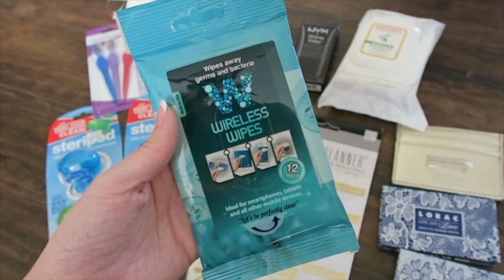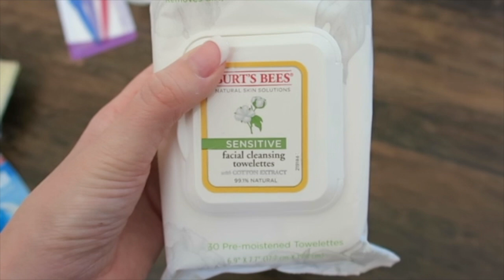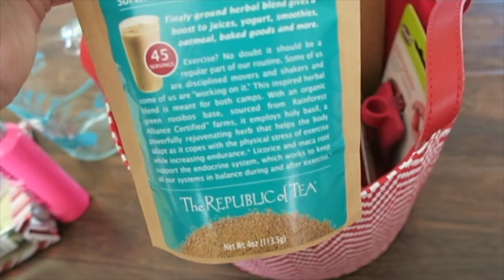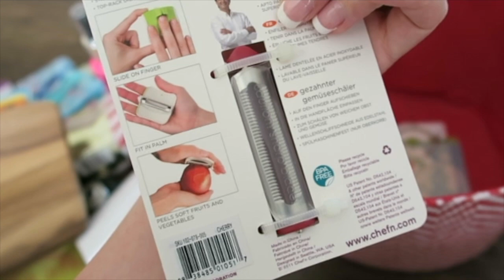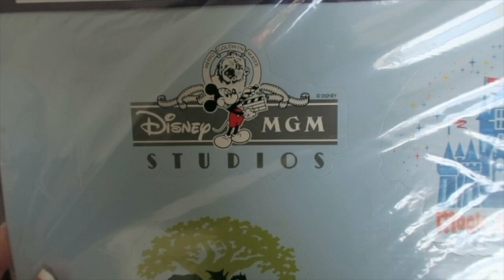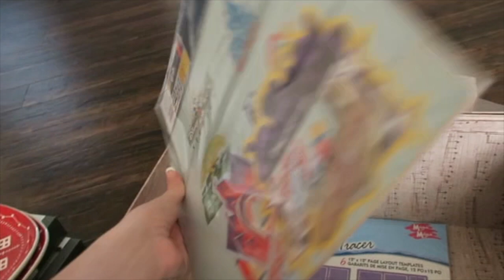What's In My Stocking 2015 | Vlogidays Day 37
Expand For More Details ↓↓

This year I received three stocking. One from my husband, parents & grandparents. They all were filled with fun goodies that I'm looking forward to using throughout the year! New makeup, pens for my planner, Christmas dishes...the list goes on! What did you receive in your stocking this year?

Previous Video:
What I Got For Christmas 2015 | Vlogidays Day 36

Maureen @glitterandgroceries
125 S. State Road 7, Suite 104-#224